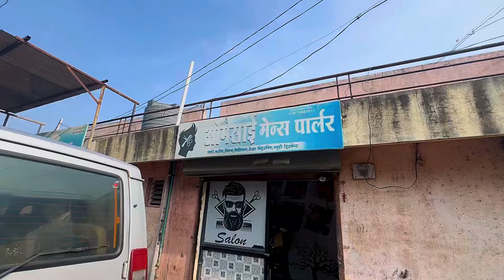माऊली कोणता Hair Cut करणार 🫢hairstyle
माऊली कोणता Hair Cut करणार |